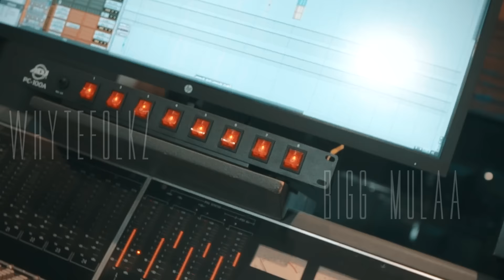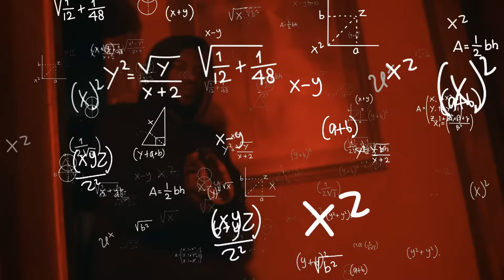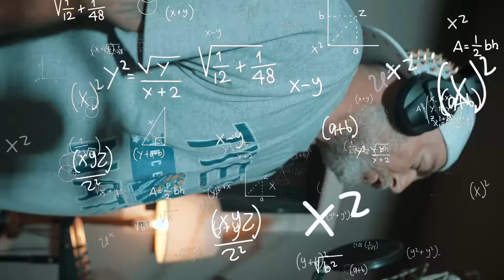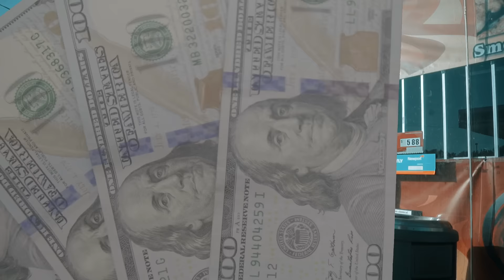Memphis Anthem BT Traptized x Whyte Slime (Official Video) ft Bigg Mulaa @bttraptized11 packheavy_